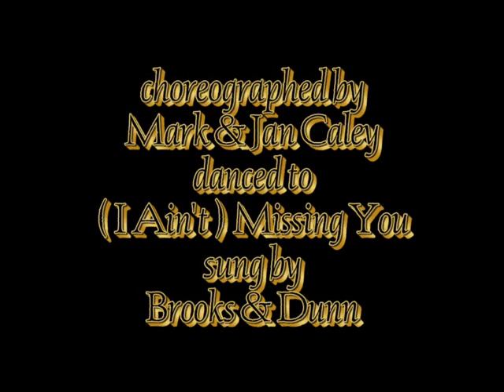ALWAYS BY ME